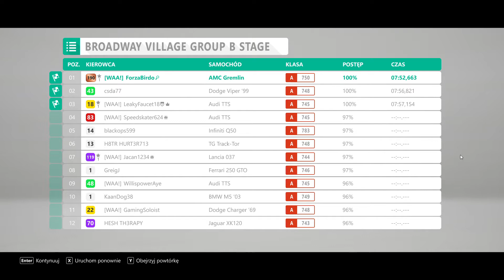Forza Horizon 4 - Rallying on Subie125's track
I attempted to try out Subie125's rally track where he showcased his Delta S4 build. It took me a few of tries to a good run on it, mainly not missing any checkpoint. The recorded isn't perfect.

Car specs:
Name: 1973 AMC Gremlin X
Power: 203 KW (272 hp)
Weight: 1056 kg (2328 lbs)
Engine: V8 7100cc
Drivetrain: RWD